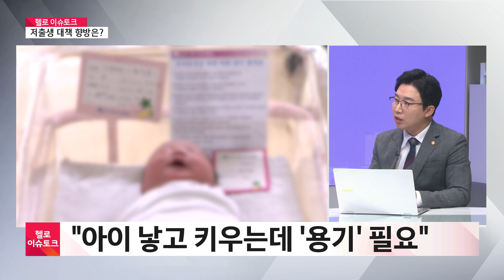'아이 낳지 않는 사회'…저출생 문제 극복하려면? ㅣ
4월 총선을 앞두고 양당에서 저출산 관련 공약을 내놓고 있습니다.
고령화부터 나라의 경제 구조 위기, 또 지방 소멸까지 우려되는 등
저출산 문제는 현재 우리 사회의 가장 큰 이슈인데요.
오늘 이 시간, 우리 지역 의원들과 함께
저출산 대책 현황과 문제점을 짚어보려고 합니다.